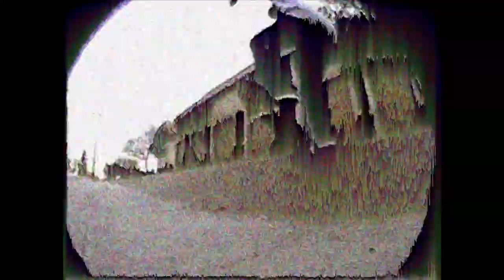(Free for profit) Smrtdeath x Cold Hart / POP PUNK EMO RAP type beat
free for profit shrimp type beat, shrimp type beat free for profit, shrimp type beat free